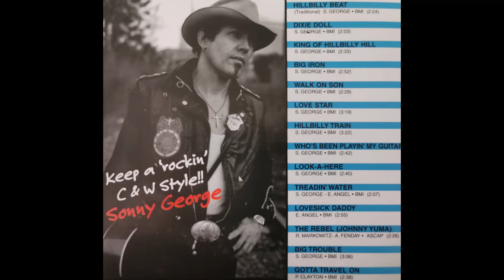Sonny George - King Of Hillbilly Hill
1995.
Baritone Guitar, Guitar, Banjo – George Bradfute
Double Bass – Preston Rumbaugh
Drums – Steve Ebe
Guitar – Kenny Vaughan
Pedal Steel Guitar, Fiddle – Fats Kaplin
Vocals, Guitar – Sonny George